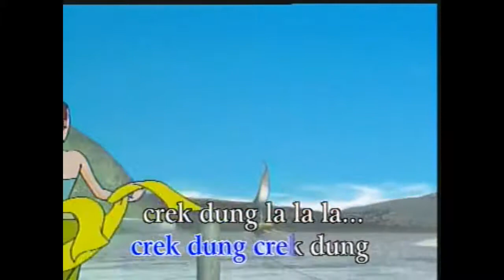Lagu Anak Indonesia - Burung Kakak Tua (Kartun) [HD]